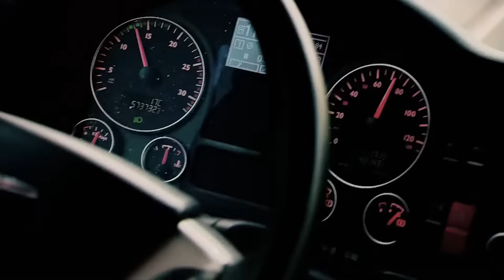Doris' spannendste Einsätze | Best Of | Trucker Babes Austria | ATV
Mit ihrem Truck fährt Doris bei jeder erdenklichen Witterung durch den Wald, um das Holz einzusammeln. Mit vollem Einsatz steht sie den Männern dabei in nichts nach. Ihre aufregendsten Fahrten siehst du hier auf einen Blick.

Harte Typen mit riesigen Trucks, karierten Hemden und Vollbart: der Beruf des Truckfahrers ist klischeebehaftet und gilt als Männerdomäne. ATV begleitet fünf Frauen, die in einer vermeintlich rein männlichen Disziplin überzeugen.